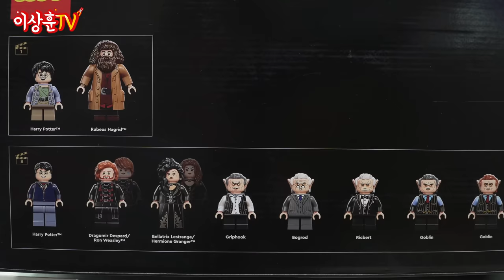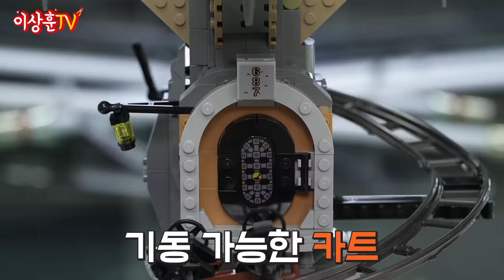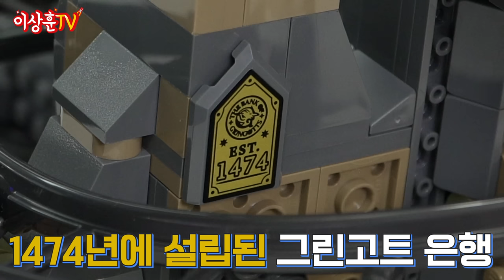[LEGO] 해리포터 그린고트 은행! 그 은행은 내가 아는 최高의 은행이었어요.. (with.꾸삐)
상추들 ㅅㅎㅇ~ 오랜만에 레고로 인사드립니다.

제품 번호 : 76417
제품명 : 그린고트 은행 (컬랙터스 에디션)
부품수:  4803개
피규어 13개
가격  :  559,900원

호그와트 다음으로 안전한 그린고트 은행!
I'm 신뢰에요~